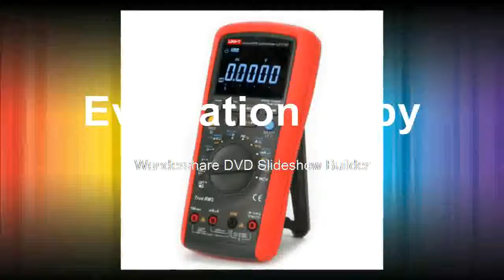FInd at Admittance 60K Counts Resistance Tester Original Measure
Product On Aliexpress

Brand Name:UNI-TOperating Temperature:-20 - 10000 ℃Measuring Resistance Range:600/6K/60K/600K/6M/60M OhmMeasuring Inductance Range:N/AModel Number:UT171BDC Current:600uA/6000uA/60mA/600mA/6A/10ADIY Supplies:ElectricalAC Voltage:600mV/6V/60V/600V/750VAC Current:600uA/6000uA/60mA/600mA/6A/10AMeasuring Capacitance Range:6nF/60nF/600nF/6uF/60uF/600uF/6mF/60mF